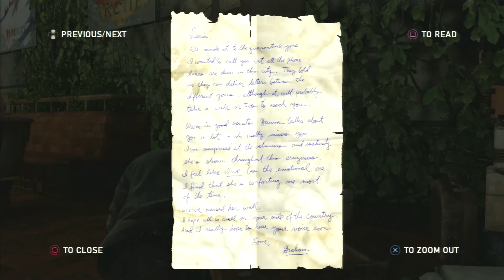The Last of Us #43